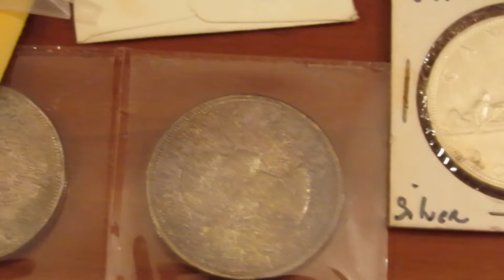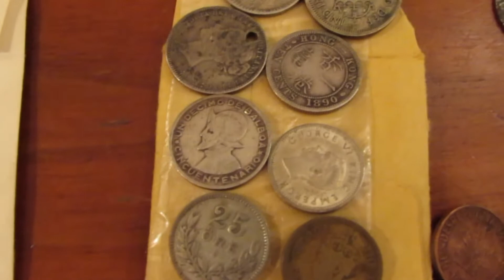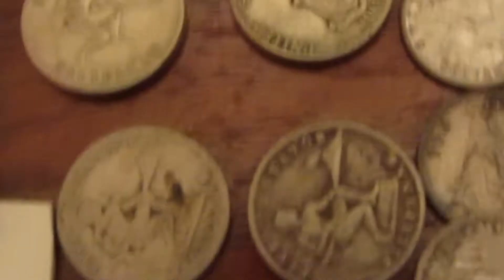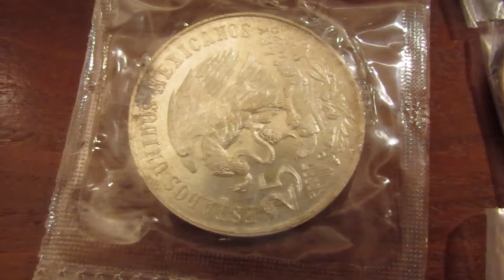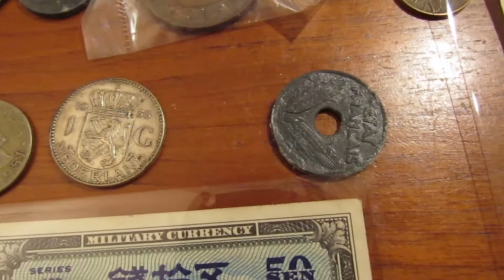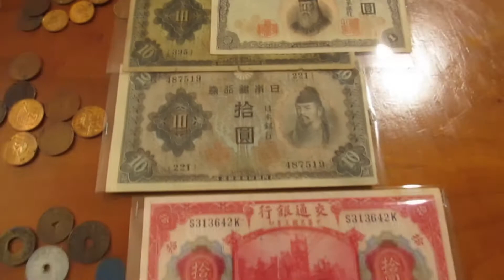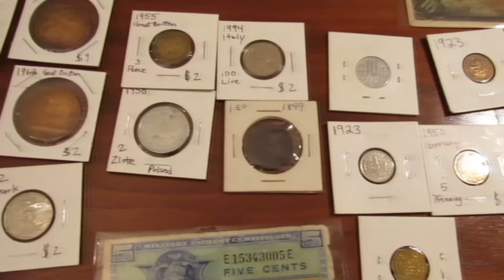My World Coins part 1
My World Coin Collection